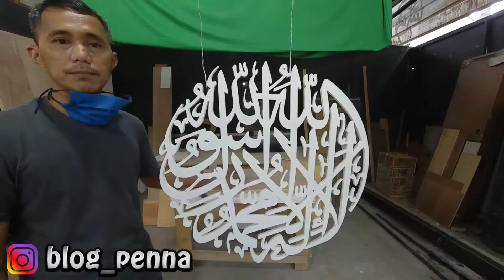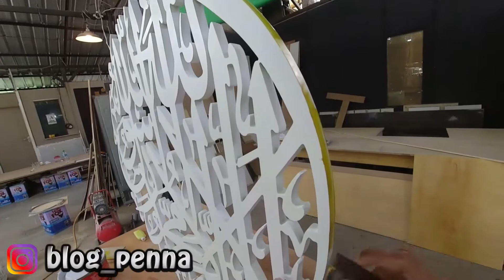cara cat duco kaligrafi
Pemesanan Kaligrafi
Sugy Art Tech
Alamat : Perumahan Grand Cikarang City Blok D22 No.18

CAT DUCO KALIGRAFI

BAHAN – BAHAN
1. Sanpolac + Obat
2. Cat Dasar Epoxy Danaglos
3. Cat Duco Black Gloss Top Color
4. Clear Danaglos
5. Thiner Impala
6. Amplas Nikken 240 & 400

ALAT – ALAT
1. Spray Gun
2. Kompresor
3. Kape Set
4. Gelas Takar
5. Skrap
6. Lidi

CARA PENGERJAAN :

TAHAP 1: ( Proses Pengamplasan Kaligrafi MDF )
- Amplas Kaligrafi Menggunakan Amplas 240

TAHAP 2 ( Penyemprotan Cat Dasar Epoxy Danaglos )
- ( Proses Pencampuran Cat dasar  + Thiner)
- Pencampuran cat dasar Epoxy dengan perbandingan 1 : 2 menggunakan gelas takar dan aduk sampai rata, Bila campuran masih terasa agak kental bisa ditambahkan thiner sedikit agar lebih encer Ketika disemprotkan ke material.
-  Pada Saat Menuangkan Cat Epoxy Kedalam Tabung Spray Gun Gunakan Penyaring.
- Siapkan Kompresor Dan Juga Spray Gun Untuk Memulai Proses Penyemprotan.
- Pada Saat Proses Penyemprotan Ke Material  Jarak Antara Spray Gun Dan Furniture Usahakan Berjarak 30 - 50 cm Dari Media Cat.
- Keringkan Cat Dasar Hingga 2 – 6 Jam, Setelah Dirasa Sudah Kering Maka Tahap Selanjutnya Ialah Penghalusan  Dengan Amplas Ukuran 240 dan semprot Kembali dengan cat dasar Sebanyak 2 Kali Jika Ingin Hasilnya Lebih Baik Lagi.

TAHAP 3 : (Proses Sanpolac)
- Campur Sanpolac Dengan Obat Menggunakan Kape Set, Sesuai kebutuhan, Aduk Hingga Warna Sanpolac Menjadi Agak Sedikit Orange, Kemudian Ratakan Sanpolac Keseluruh Pinggiran Kaligrafi , Jika Sudah Rata Tunggu Sanpolac Kering Selama 4 – 5 Menit.

 ( Proses Pengamplasan Sanpolac )
- Amplas Kembali Kaligrafi Yang Sudah Di Sanpolac Menggunakan Amplas 240 Hingga Rata

  (Proses Pengamplasan Cat Dasar / Base / Epoxy)
- Jika cat dasar dirasa sudah kering amplas Kembali menggunakan amplas 240 hingga rata.

TAHAP 4  ( Penyemprotan Cat Duco Black Gloss )
-         Proses Pencampuran Cat Duco Black Gloss Top Color + Thinner , Pada proses Ini Campurkan Thiner Dengan Cat Duco Black Gloss Top Color dengan Perbandingan 1:1, Satu Untuk Cat Duco Black Gloss Dan Satu Untuk Thiner.
- Setelah pencampuran selesai masukan cat ke spray gun menggunakan penyaring dan semprot rata ke material yang akan di cat sampai rata.

( Proses Pengamplasan duco Black Gloss )
- Setelah kering Lakukan Penghalusan Dengan Amplas 400 .

TAHAP 5 ( Finishing Penyemprotan Clear Danaglos )
- Pencampuran Clear + Thiner, Proses Pencampuran Clear Perbandingan 1:1
- Proses : Campurkan clear yg sudah diaduk rata dengan Thinner, dengan perbandingan 1:1
- Semprot Clear Yg Sudah Dicampur jadi satu  Ke material Hingga Rata Keseluruh Bagian.
- Keringkan Clear Sampai Benar Benar Kering.

demikian gan.. yang bisa kami sampaikan.
mohon saran dan masukannya buat kami lebih maju lagi.

CP :
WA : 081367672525